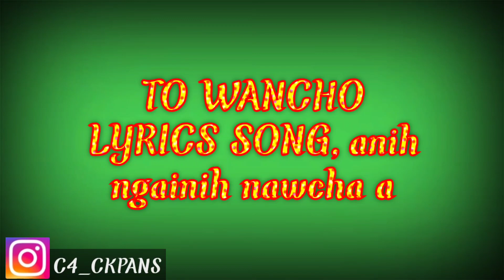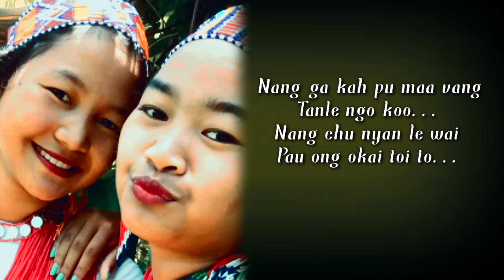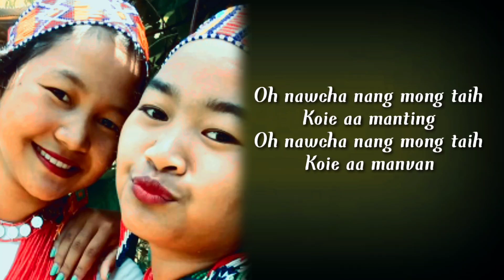Anih ngainih nawcha ea-(full lyrics)_play Wancho